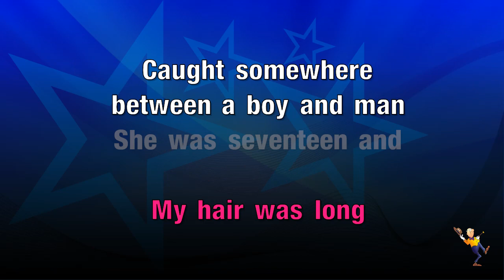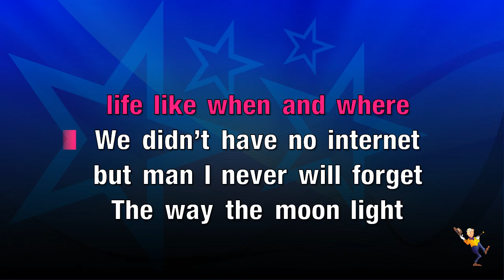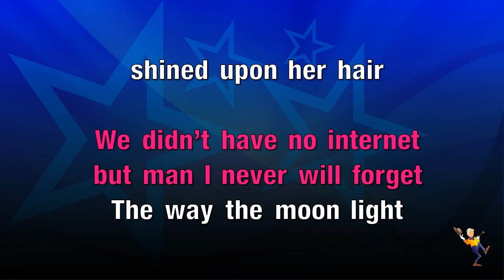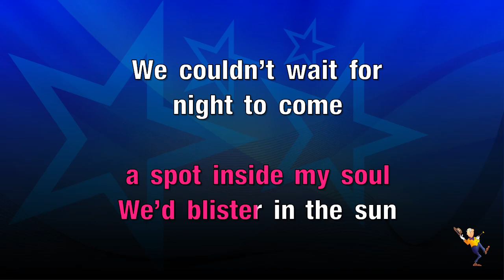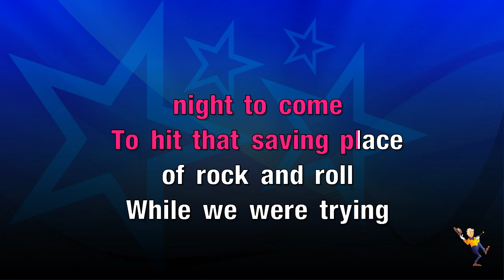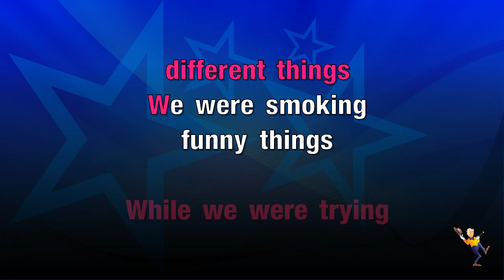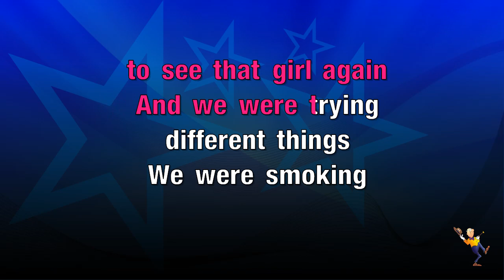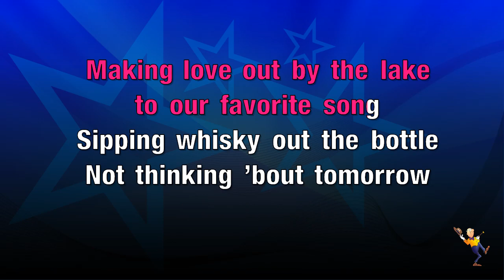All Summer Long - Kid Rock (KARAOKE)